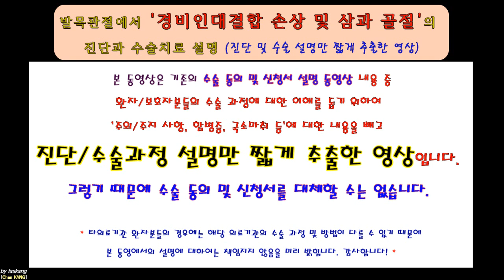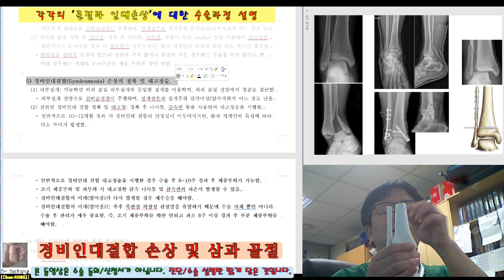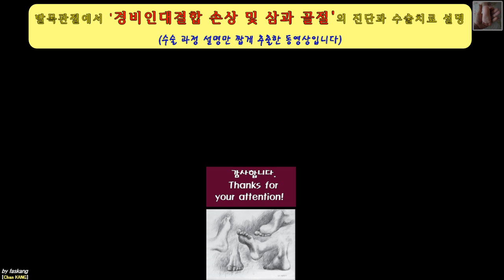393.(환자용.진단/수술과정 이해) [[경비인대결합 파열 및 족관절 (후)삼과 골절]] 20분 [강찬.정형외과.충남대병원.Chan KANG]